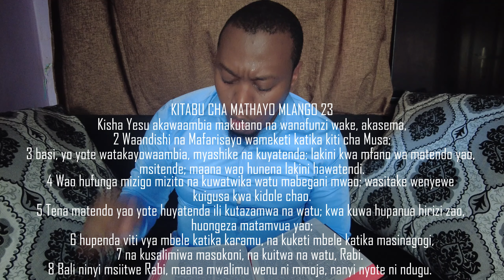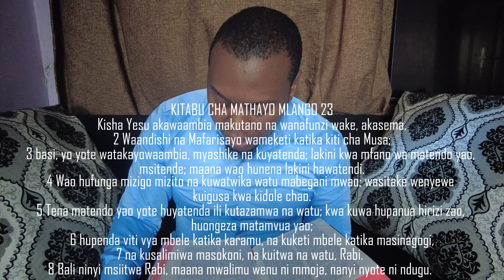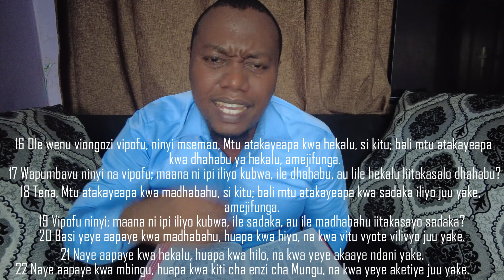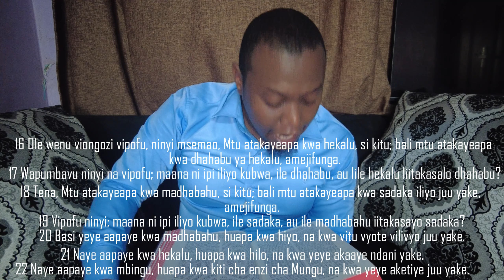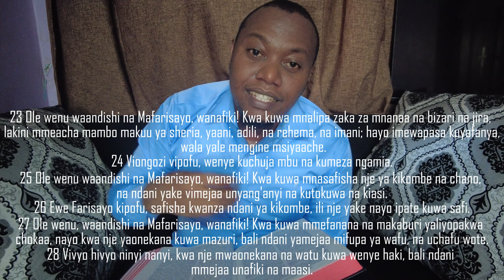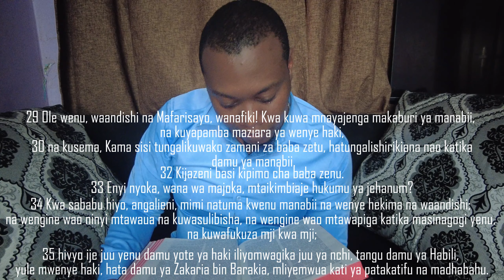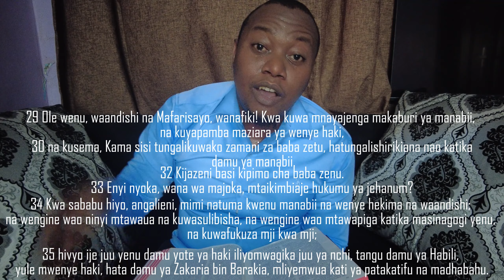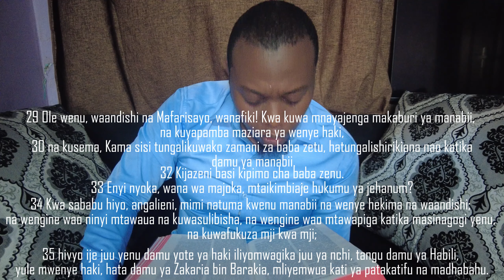Kitabu cha Mathayo Mtakatifu 23:1-39 Bwana Yesu awaonya mafarisayo na Waandishi kwa kuishi kinafiki.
Watu wengi wamekuwa wanapata tabu kusoma biblia wakiwa wenyewe kuanzia mwanzo mpaka mwisho hatua kwa hatua.
Lakini kwa njia ya kusoma biblia pamoja hii ni rahisi ambapo mtu anaweza fatilia hatua kwa mpaka mwisho akajikuta amemaliza biblia yote.
Karibu sana tusome Biblia Pamoja.
Kwa Sasa tunasomaAgano Jipya na tumeanza na Kitabu cha Mathayo Mtakatifu mpaka kufikia kitabu cha ufunuo.